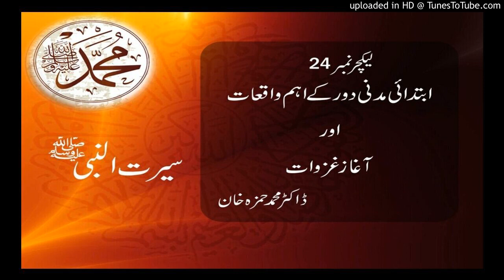24.Seerat Un Nabi PBUH سیرت النبیﷺ Some Important Events & Start of War By Dr M Hamza Khan.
ابتدائی مدنی دور کے اہم واقعات اور آغاز غزوات